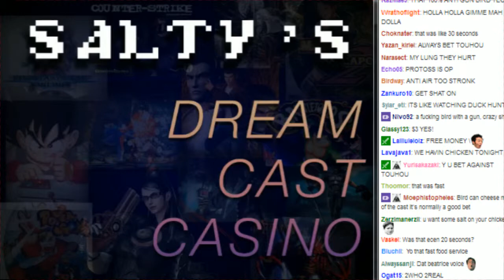Salty's Dream Cast Casino Matches + Moorhun vs Mima